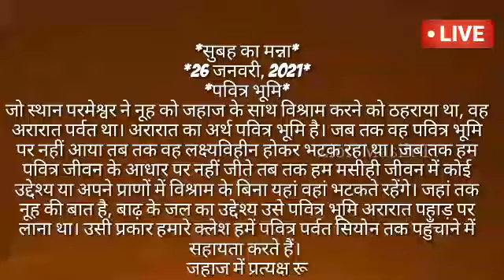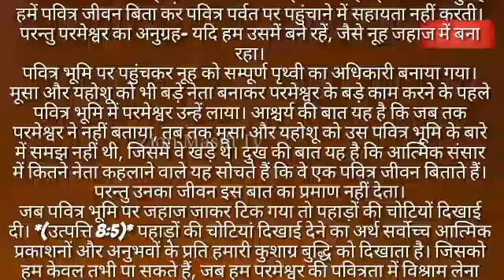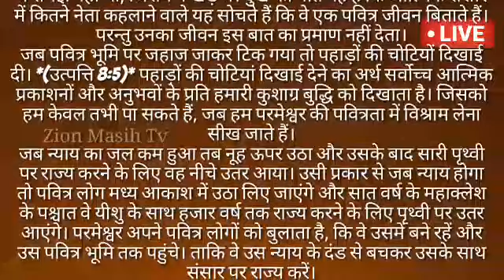MORNING MANNA HINDI LYRICS | JANUARY 26,2021 पवित्र भूमि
WEL COME THE PENTECOSTAL MISSION MASIH TV CHANNEL PUNJABI HINDI DOGRI SONG OR MORNING MANNA HINDI LYRICS MASSAGE YOUTUBE ZION-MASIH-TV CHANNEL EVERY DAY VIDEO UPLOAD